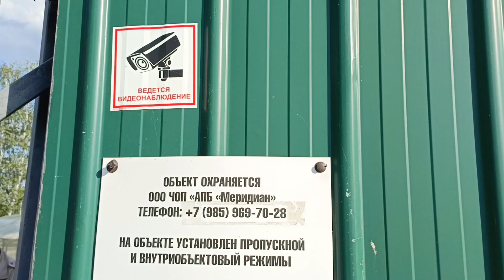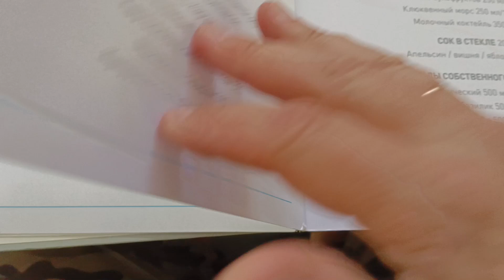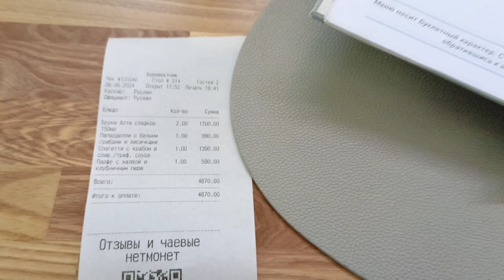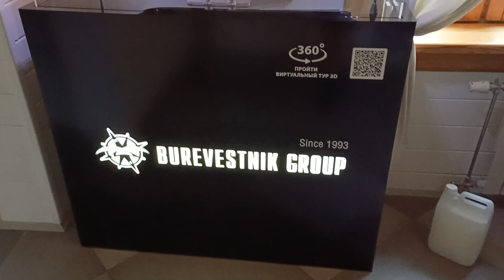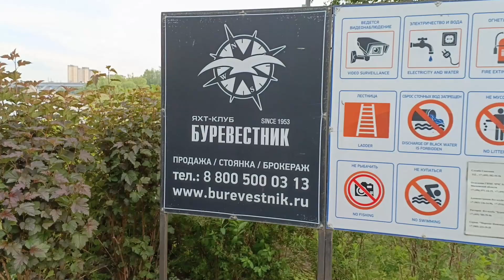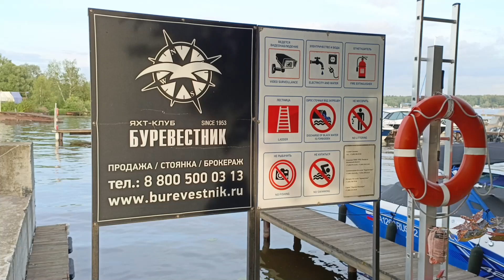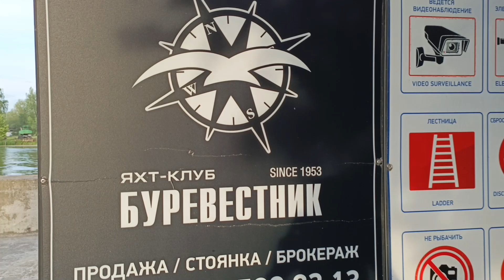Яхт-клуб и ресторан "Буревестник" в г. Москва